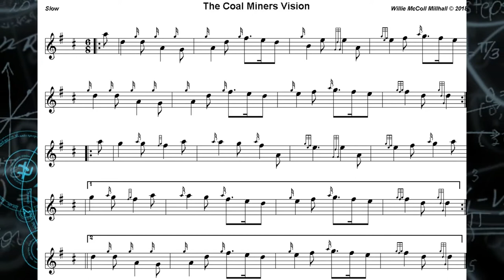The CoalMiners Vision.....Slow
Slow

As a laddie living in a Mining Hamlet we listened to stories
about working underground, the horror's were enough to dissuade me from ever going down a Coal Mine. I doubt I could have done what a lot of my Family ( Friends Relatives and the Mining Community ) had to do to make ends meet. My Grandfather left Argyllshire looking for Work. They settled in Glasgow where my father was born. Later they moved to Stirlingshire and became Coalminers.